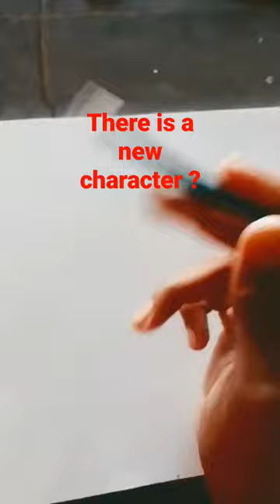Chain saw man drawing||☠️In Darker style ☠️